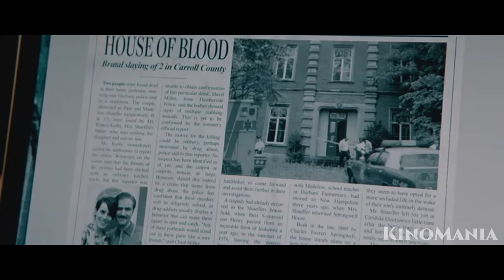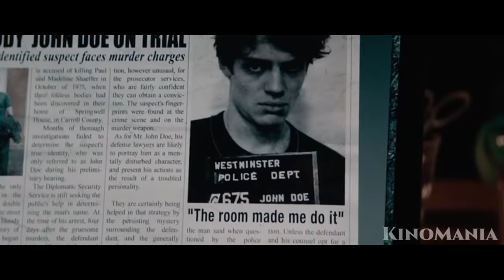Istaklar xonasini topgan er-xotinlar undan xar-xil maqsadlarida foydalanishmoqda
🎬Film nomi - Комната желаний (2019)